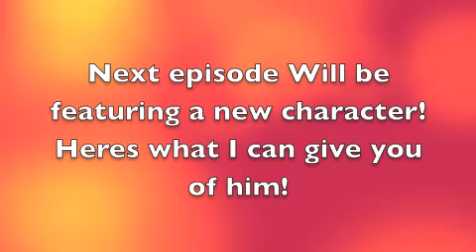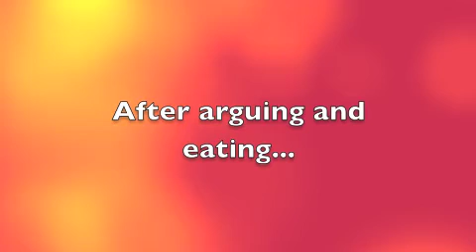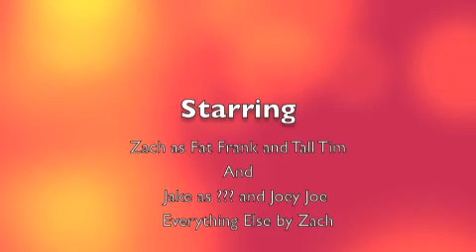The Table #2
Oh noes! Tim Joe and Frank fall off the table while on a bus will they ever be able to get back?!?!